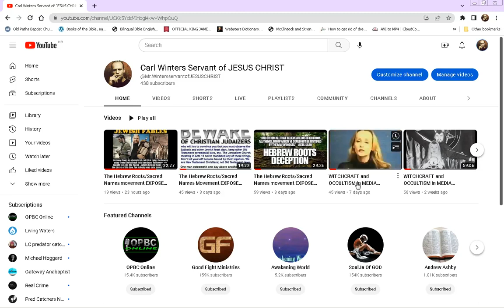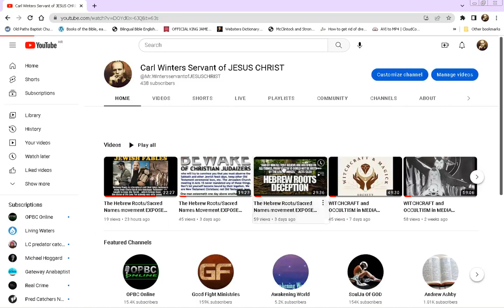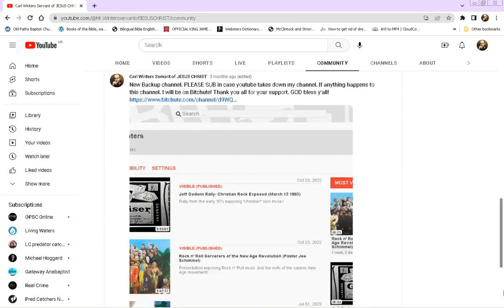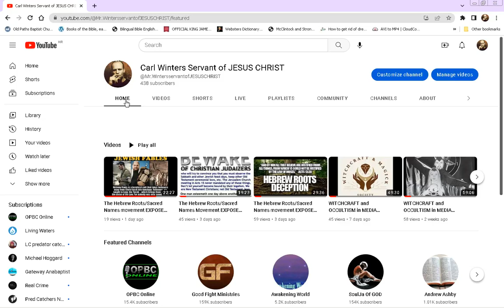NO PREMIERE TODAY! NEW UPDATE!!!!!